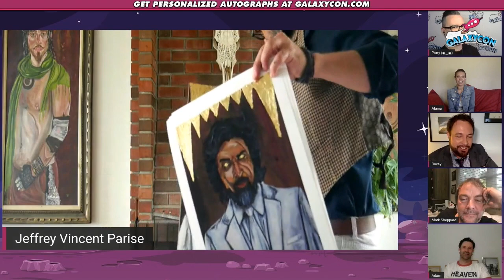Supernatural Full GalaxyCon Q&A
During GalaxyCon's Supernatural Q&A Mark Sheppard “Crowley”, Alaina Huffman "Abaddon”, Adam Fergus “Mick Davies”, Jeffrey Vincent Parise “Asmodeus” and David Haydn-Jones “Arthur Ketch” talk prop mishaps, favorite shooting moments and more!